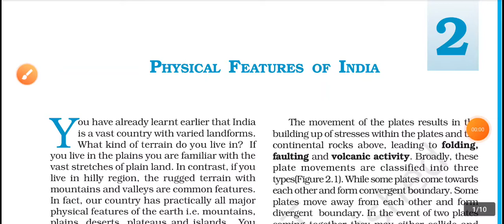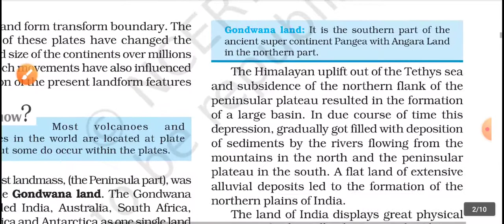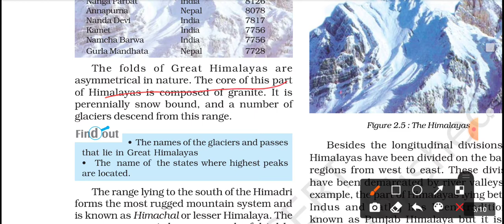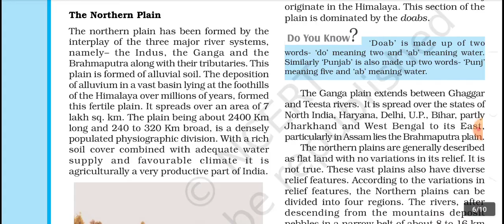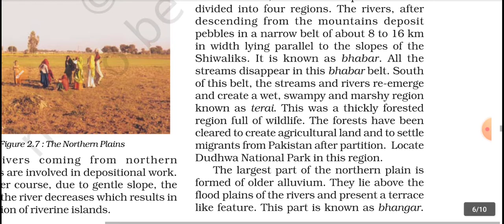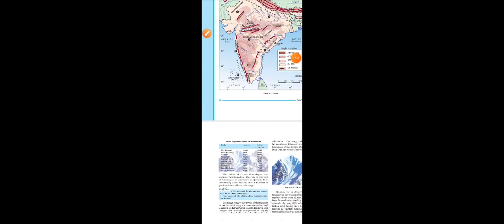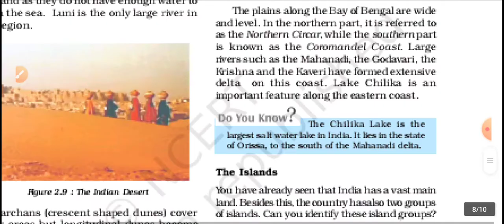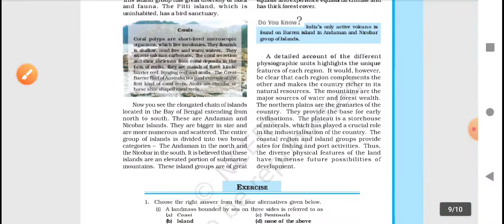GEOGRAPHY CLASS 9 NCERT chapter 2 Physical features of India in Tamil. CBSE/TNPSC/UPSC